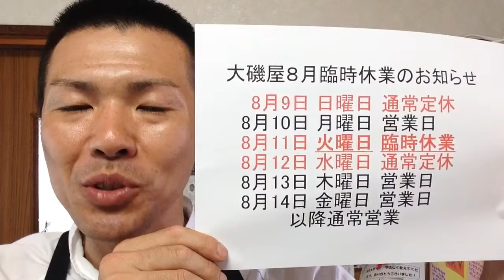【大磯屋製麺所】平成２７年８月１１日火曜日は臨時休業です。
平成２７年８月１１日火曜日を臨時休業とさせていただき、
８月１１日火曜日、１２日水曜日に連休を頂きます。
お盆の連休としての連休ですので、それ以外は通常営業致します。

哀川翔さん御用達　創業大正１５年　焼そば専門　製造・卸販売